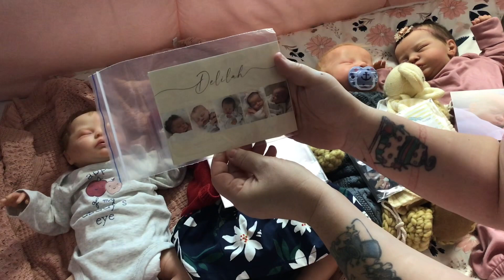Collection Update 2022 - Our reborn baby collection !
Ça faisait longtemps que l'on vous avait montrer notre collection personnelle! Voici notre collection uptate 2022!